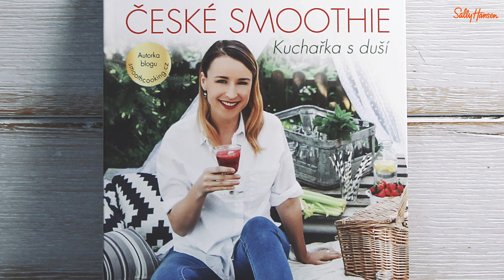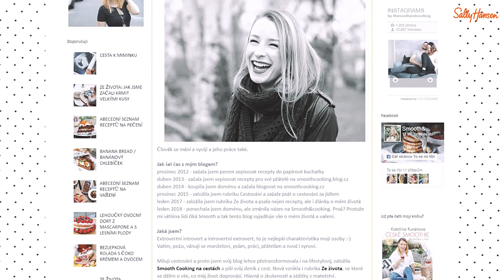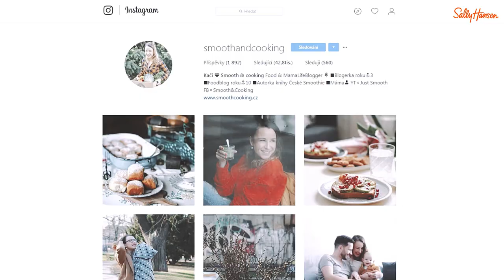Sally Hansen - Krása ve vašich rukou - Kateřina Smoothcooking Kuranova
Sally Hansen - Krása ve vašich rukou
Z Katky Smooth&cooking přímo sálá pozitivní energie a po celou dobu rozhovoru s Lucií Janotovou rozdávala úsměvy na všechny strany! Práce food blogerky Katku opravdu baví, což je vidět také na jedinečných kuchařských výtvorech, které jsou úžasné i na pohled! Jaké dárky posílají Katce její čtenářky a jaká je její osudová barva? Vše se dozvíte v našem rozhovoru!